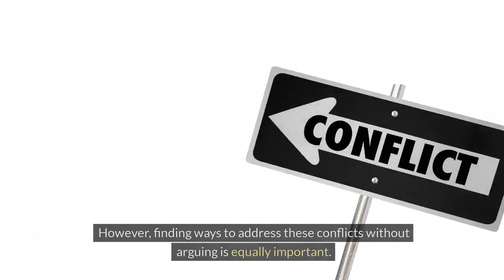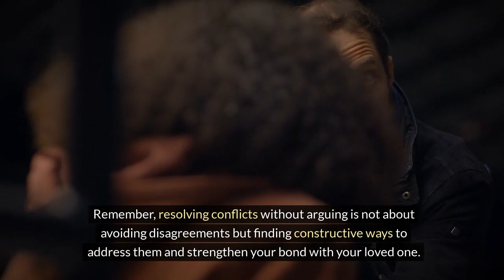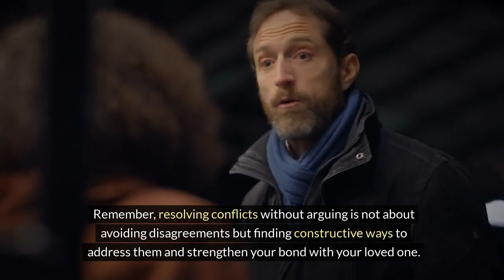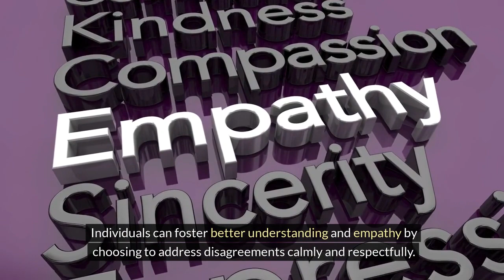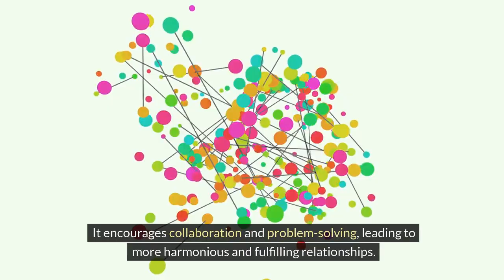How To Resolve Relationship Conflicts (Without Arguing)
Welcome to the Stylin' Spirit channel! Resolving conflicts in relationships without arguing is crucial for maintaining healthy connections. Arguments can lead to increased tension, resentment, and communication breakdown. Alternative conflict resolution methods such as active listening and empathy can help break the toxic cycle of escalating conflicts. These techniques promote understanding, empathy, and effective communication, ultimately strengthening the bond between partners. By prioritizing effective communication and understanding, individuals can foster better relationships and create a more harmonious and cooperative society. Resolving conflicts without arguing promotes trust, collaboration, and problem-solving, leading to more fulfilling relationships.